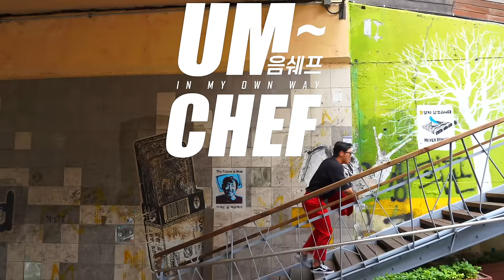지창욱X음문석, 목숨건 게임 한 판! 마지막이야기 - 3편 [음쉐프]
지창욱 음문석, 목숨건 게임 한 판! 마지막이야기 - 3편 [음쉐프]

이상형, 연애 그리고 드라마 쉬지않는 이유?!
목숨건 게임 한판 후, 진솔한 이야기까지 창욱이와 함께한 3편 마지막화 기대해주세요!

*본 컨텐츠는 촬영 허가를 받은 장소에서, 코로나19 예방수칙을 준수하여 촬영했습니다.
*또한 코로나19 2단계 격상 하기전 촬영 하였음을 알려 드립니다.